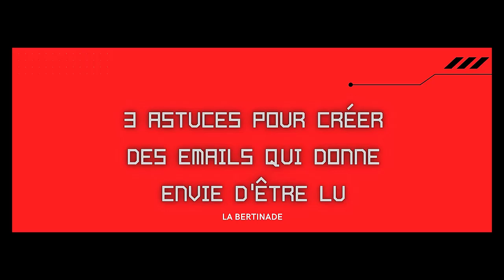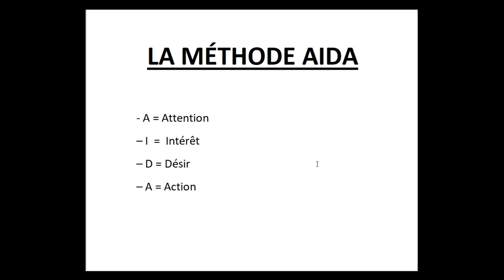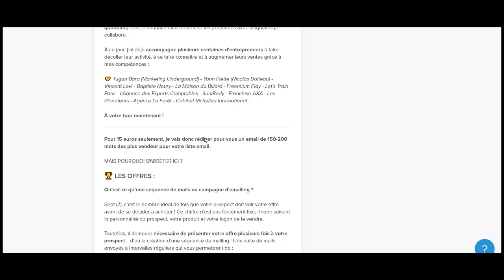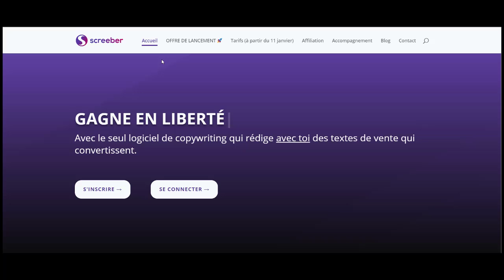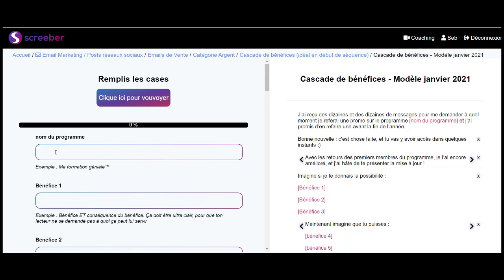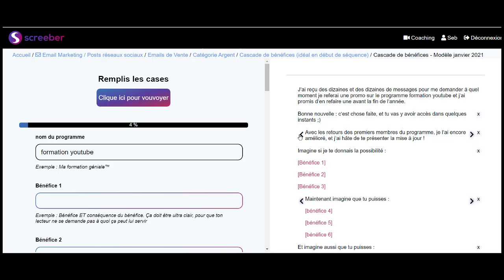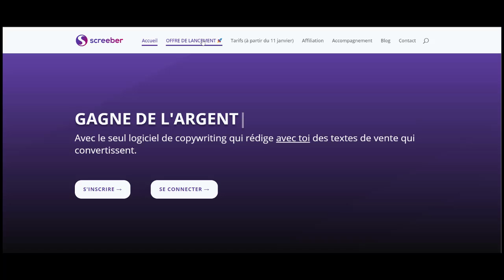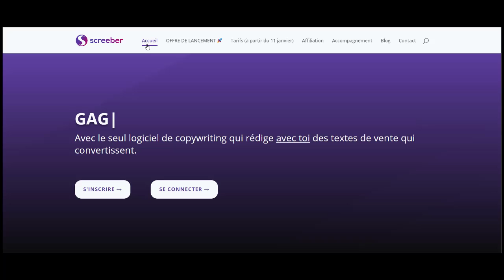SCREEBER - 3 MÉTHODES pour écrire des EMAILS qui donnent envie d'être lu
Découvre 3 méthodes pour écrire des emails qui donnent envie d'être lu.

Dans cette vidéo, vous allez découvrir 3 méthodes pour écrire des emails qui donnent envie d'être lu.

1:
La première consiste à utiliser la technique AIDA
AIDA correspond à :
- attirer l'Attention
- susciter l'Intérêt
- provoquer le Désir
- inciter à l'Action.

Il vous suffit de construire vos emails en suivants cette logique pour obtenir un mail qui donnera envie d'être lu.

2:
La seconde est basé sur le site 5€.com.
Il vous suffit de faire appel à des personnes proposant leur services dans les écritures de campagne de mail.
Vous retrouverez des dizaines de personnes spécialisées dans ce domaine.

3:
La troisième méthode consiste à utiliser un logiciel nommé Screeber.

C'est le seul logiciel qui rédige avec vous des textes qui convertissent.
Ce logiciel français est mis en place par Cédric Floris.

Ce logiciel ne fera pas le boulot à votre place, il vous guidera et vous devrez complétez les textes proposés.

Ce logiciel ne propose pas que l'écriture des emails, il propose aussi:
- Textes de vente persuasifs déjà pensés pour toi par des copywriters professionnels

- Email marketing, pages de vente, pages de capture, scripts d'upsell,  Facebook Ads, SMS...

INCLUS : La méthode exacte pour que vos emails soient ouverts, lus et cliqués

- INCLUS : 145 accroches hypnotiques qui rendent neurologiquement IMPOSSIBLE pour vos visiteurs de ne pas lire votre message

- INCLUS : 92 appels à l'action implacables qui poussent vos prospects à cliquer sur votre lien et valider leur commande dans la foulée

- INCLUS : 330 puces promesses irrésistibles
... ou comment rendre INSOUTENABLE le fait de ne pas acheter votre produit maintenant

- INCLUS : 55 templates Facebook Ads (conformes aux règles publicitaires de Facebook) pour impacter toujours plus de prospects, agrandir votre mailing list et vendre beaucoup plus de produits que prévu

- INCLUS : 67 connecteurs logiques pour faire glisser vos visiteurs de paragraphe en paragraphe (ils seront arrivés en bas de page avant même de s'en apercevoir)

- INCLUS : Formation continue en Copywriting
2 fois par mois vous retrouverez en coaching live pour analyser, comprendre et modéliser les meilleurs textes de vente, pour persuader et vendre sur commande